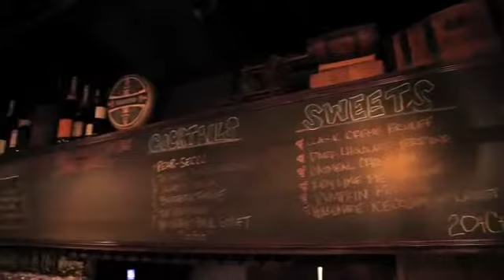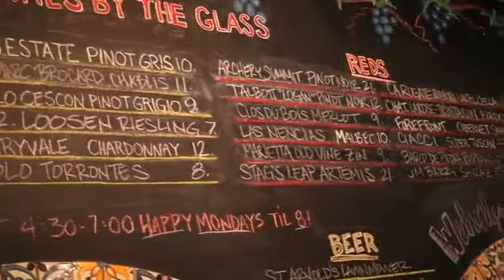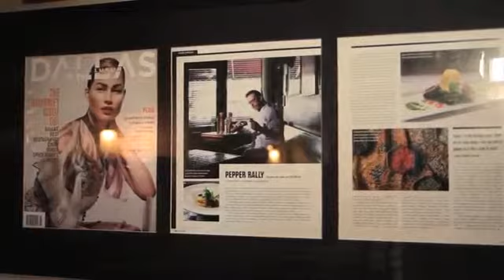The Grape Restaurant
Video Website for Restaurants, Shops & More!

Hours
• Dining Nightly starting at 5:30 pm
• Happy Hour M-F 4:30 - 7:00pm
• East Dallas' BEST Sunday Brunch 10:30 am - 2:00 pm

Dallas' Original Neighborhood Wine BistroBrian C. Luscher -

Inspired by the bistros and wine bars of New York City & Europe, two friends, who met in New York, moved back to Dallas in 1972 to open The Grape. Historically The Grape was the first restaurant in Dallas to offer a blackboard menu as well as one of the first to offer wines by the glass. Over the years The Grape has boasted a cast of employees that reads like a who's who of Dallas. Noted restaurateur, Alberto Lombardi, an early waiter; award winning film director, Julian Schnabel, was a part-time chef; Frank Bailey, brother of Texas Senator Kay Bailey Hutchison, was the original chef in 1972; Diane Teitelbaum, wine writer for the Dallas Morning News and national wine critic, was the restaurant's first waitress and manager.

The Grape has stayed true to its roots for 40 years, offering quality food and wine at affordable prices and the tradition continues. In 2007, the Greenville Avenue institution was acquired by Chef/Owner Brian Luscher and his wife and General Manager Courtney. The Luschers purchased The Grape from the original owners and have given the restaurant a small 'face lift' for the 21st century, still keeping the history and charm in tact.